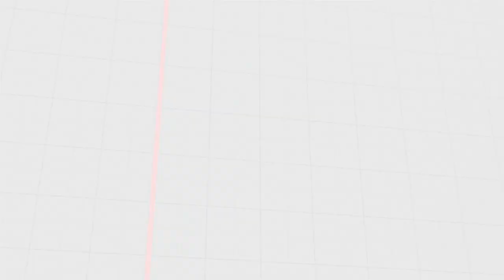춘리연습중 렝매에서 만난 탈 실버급 고우키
2번이나 만난 탈 실버급 고우키